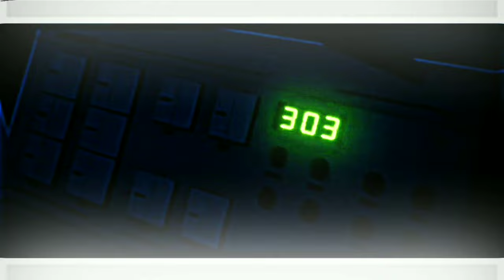A Noite 🌜💤 ⌜Anime Edit⌟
A Noite 🌜💤 | Anime Edit Forró

Anime ✨: Sono Bisque Doll wa Koi o Suru

Música 🎶: A noite - João Gomes

Alight Motion 💚

MrRedYz Safadezas 👀